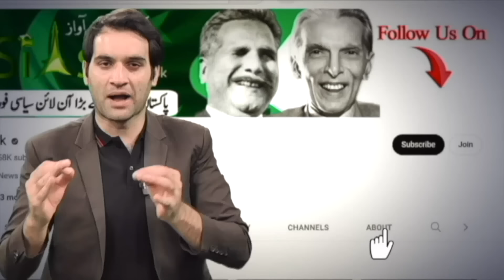Qazi Faiz Vs Justice Muneeb - Eye Witness Account By Senior Court Reporter